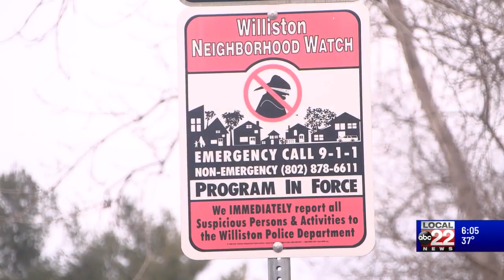Six people taken to hospital after Williston crash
Six people were taken to the hospital Wednesday after a head-on car crash on Williston Road in Williston that involved five teenagers and one adult. According to Williston Police Chief Patrick Foley injuries range from moderate to severe.